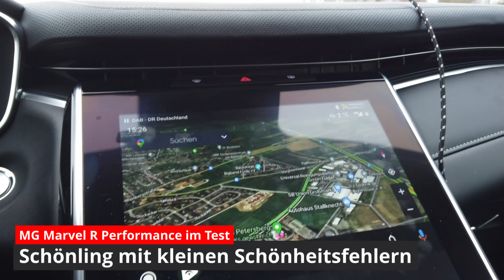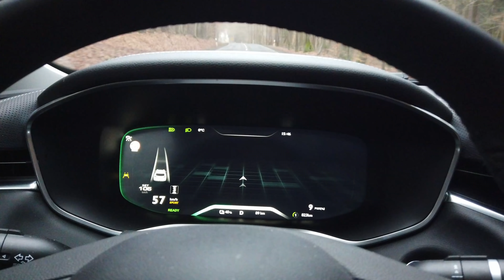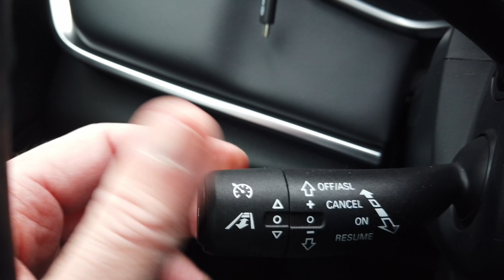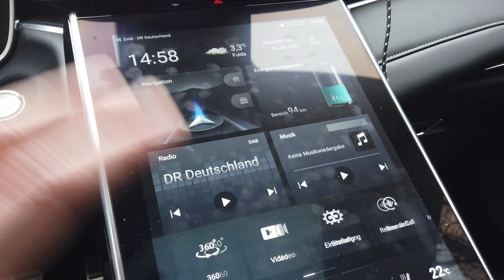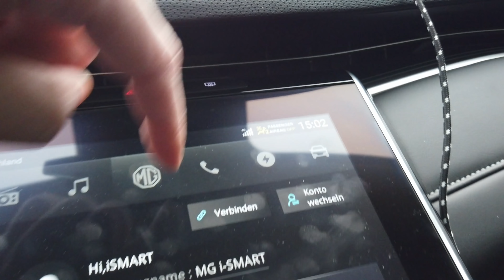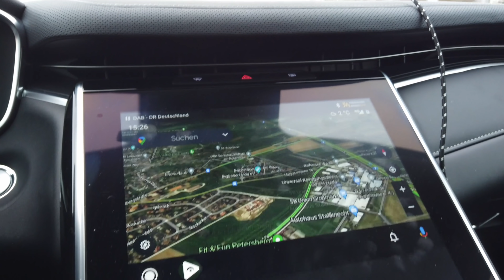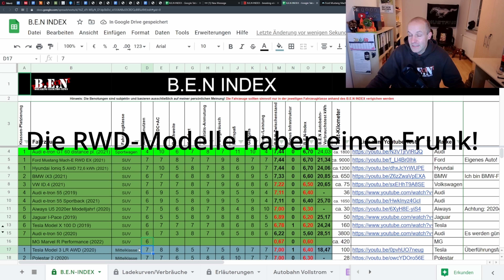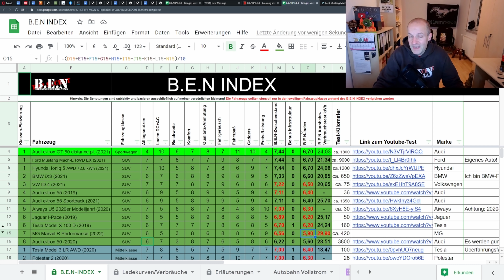MG Marvel R PERFORMANCE im TEST: Preiswerter Schönling mit kleinen Schönheitsfehlern 🧐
MG hat mit dem MG ZS EV ein preiswertes Elektro-SUV im Programm und kann damit respektable Erfolge auf dem Markt der Elektroautos für sich verbuchen. Jetzt schlagen die Engländer, eigentlich Chinesen, im Segment der Elektro-Luxus-SUV zu. Mit dem MG Marvel R hat man einen vergleichswerte günstigen Luxus-Dampfer im Programm. Der Marvel startet bereits bei 42.990 Euro in der kleinsten Heckantriebs-Version. Nach Abzug der Umweltprämie liegt man dann bei knapp 34.000 Euro.

Dafür bekommt man ein geräumiges Elektro-SUV, dass noch dazu mit einer Anhängelast von 750 Kilogramm glänzen kann, wenn man eine Anhängekupplung nachrüstet. Die AHK-Nachrüstung kostet ca. 1.000 Euro.
Ich hatte jetzt die Gelegenheit dem MG Marvel R Performance mit Allrad-Antrieb und Vollausstattung für einige Tage auf den Zahn zu fühlen. Ich habe MarvelR auf der Landstraße, der Autobahn und in der Stadt auf Herz und Nieren geprüft. In einigen Bereichen hat er meine Erwartungen übertroffen und in anderen wurde ich enttäuscht. Hier seht ihr das Ergebnis meiner Fahrten.

Telefon 0971/7235-22

0:00 Intro
0:50 Carporn
2:49 Landstraßen-Test
5:10 Fahrwerk
6:05 Schaltvorgänge
8:34 Assistenten
12:05 Rekuperation
14:10 Autobahn-Test
16:38 Assistenten 2
19:21 Stadfahrt
20:21 Kamerasystem
24:30 Wendekreis
25:35 App
28:10 B.E.N-Index
36:17 Outro

In diesem Video stelle ich den Marvel R ausführlich vor.

Elektroautos boomen